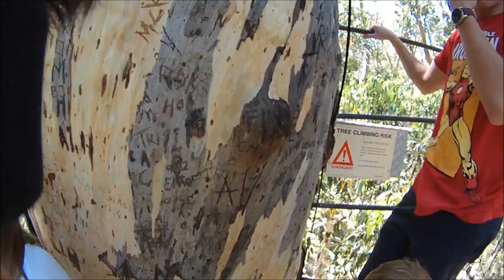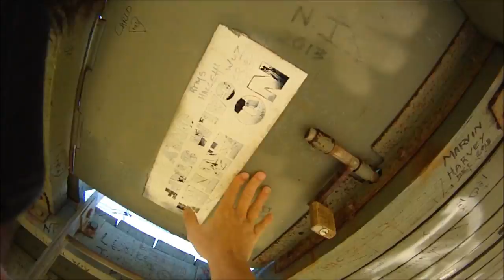The Randalls Climb the Diamond Tree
We stopped just south of Manjimup on the way home this morning to climb the Diamond Tree. Climbing one of the three bushfire "lookout trees" has become a tradition in our family when we drive through the Southwest. We've also climbed the Bicentennial Tree, the Gloucester Tree.

The "Diamond Tree", is a giant Karri tree with a wooden viewing platform 52 metres high. It's no easy task climbing the tree, so please excuse the heavy breathing!

Also, please excuse the silly small talk. It's just a way I try to prevent my kids getting too scared. :)

I filmed this at 720p on my Contour Roam 2, so make sure you view this at the highest quality level. I really wish I'd changed the settings to 1080p. Oh well. There's always the next time... It was a lovely day. A wonderful way to end our two-week holiday in the Southwest.

Oh yeah: incidental music by ME!  :D